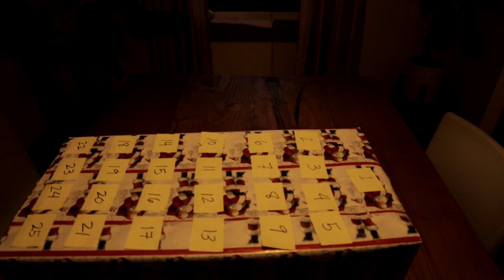December 1, 2020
December 1st marks the beginning of the Beer Advent calendar. Thanks to my mom to for putting this together for the second year, Thank you to my good friend Zach Bryan for being apart of the ribbon cutting for this years calendar event.